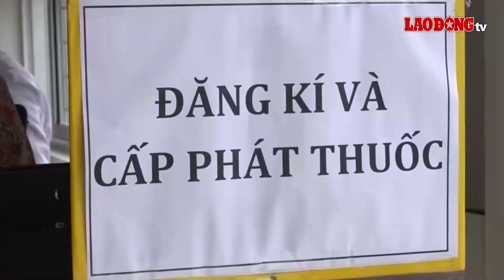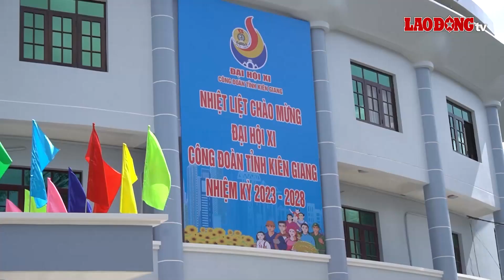Tâm tư, nguyện vọng từ cơ sở gửi đến Đại hội Công đoàn tỉnh Kiên Giang | Báo Lao Động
BÁO LAO ĐỘNG | Trước thềm diễn ra Đại hội Công đoàn tỉnh Kiên Giang lần thứ 11, nhiệm kỳ 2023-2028, cùng lắng nghe 1 số giải pháp, tâm tư, nguyện vọng mà các cấp Công đoàn cơ sở gửi đến Đại hội.

* Đường dây nóng: 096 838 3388